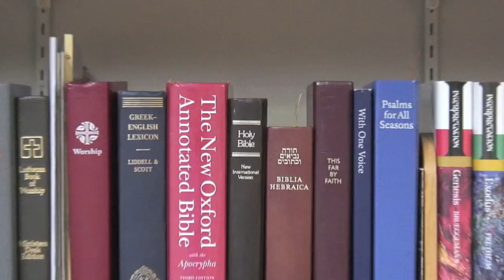Ten Commandments 5-You Shall Not Kill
Pastor Aaron talks about the fifth commandment.  God commands us to refrain from killing, but also to preserve and protect one another's livelihood.